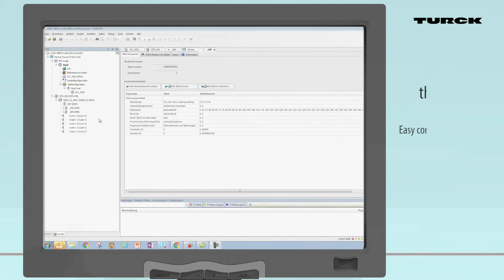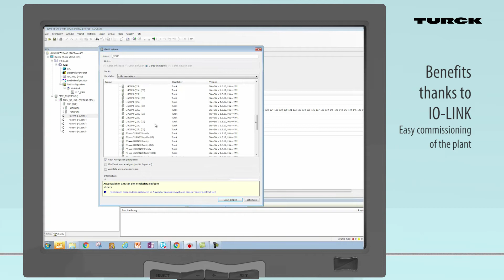IO-Link Technology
IO-Link reduces the cost of wiring and automating machines. Through improved diagnostics and preventive maintenance, IO-Link increases the availability of machines and plants.

Machines with IO-Link can be actively controlled, opening the door to the Industrial Internet of Things and Industry 4.0.

For PROFINET systems, Turck is integrating its IO-Link devices into the configuration files of the Turck IO-Link master. PLC integration and configuration of IO-Link devices from Turck is significantly faster and requires no additional programming.